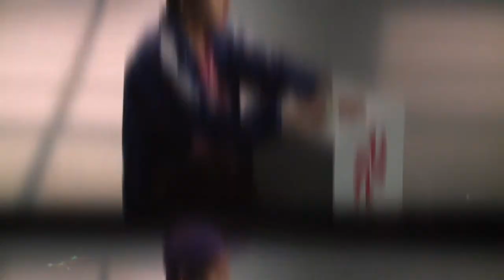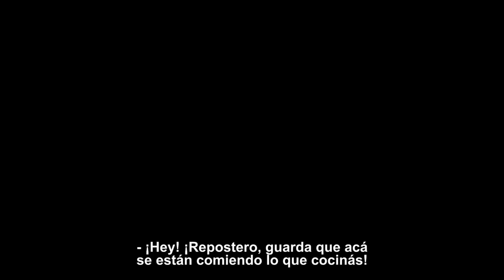HANSEL y GRETEL (trailer)